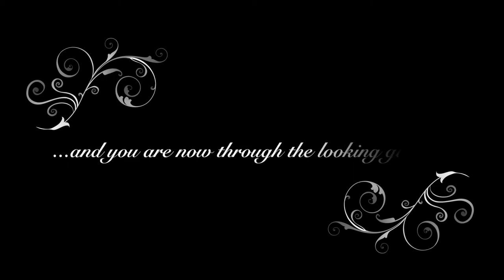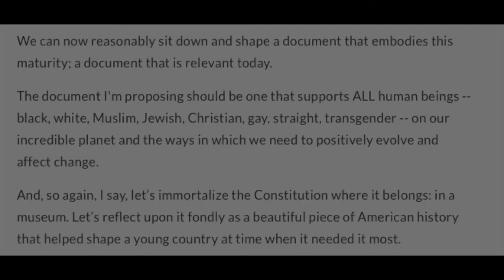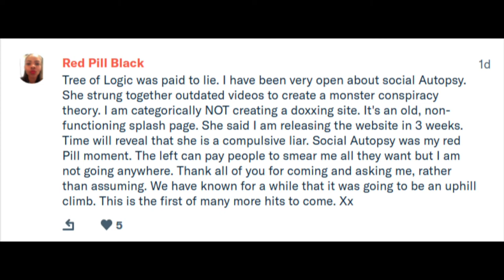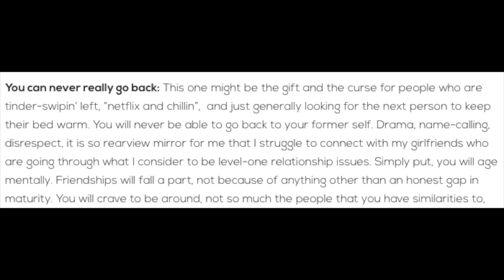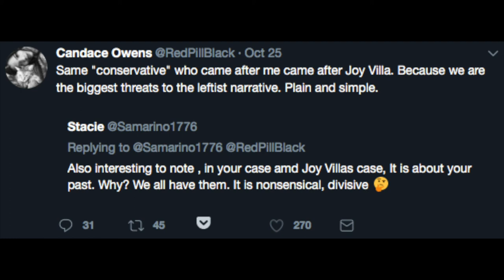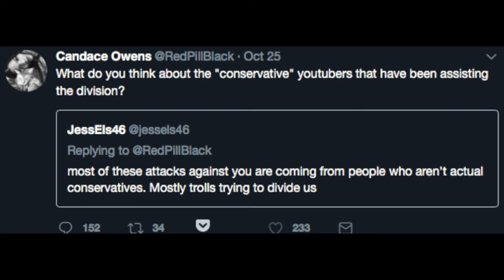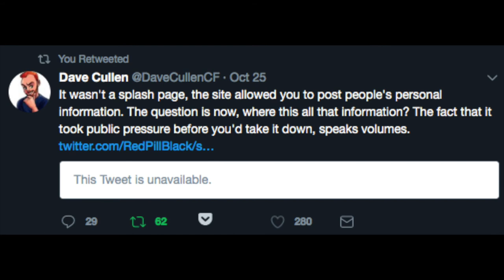Red Pill Black: Down the Rabbit Hole (Pt. 2)